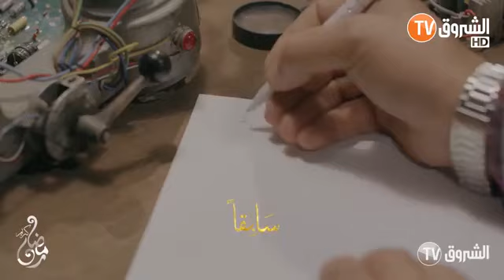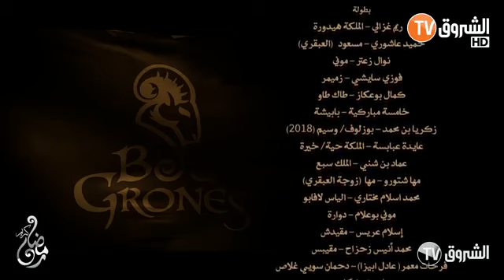مملكة الأساطيل بوقرون العدد الثالث